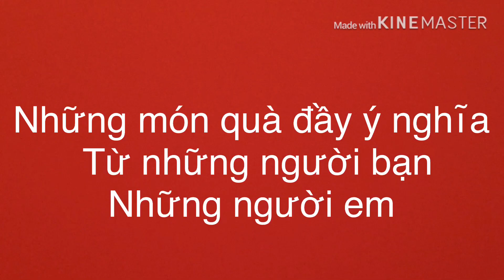Khui quà sinh nhật ở nơi xa!!!!